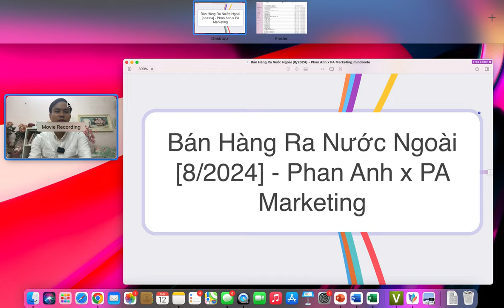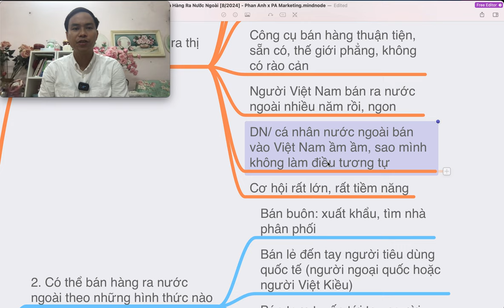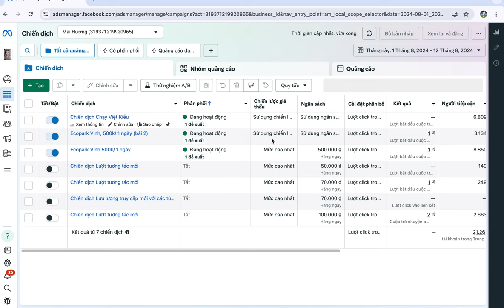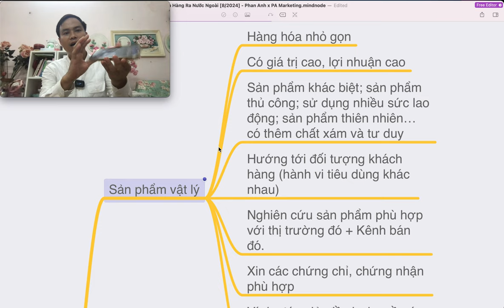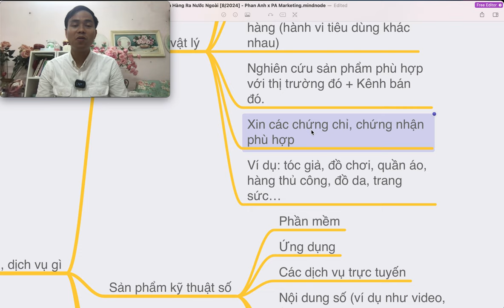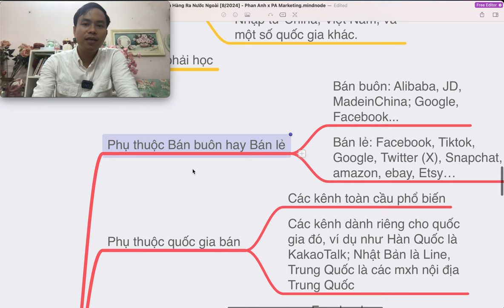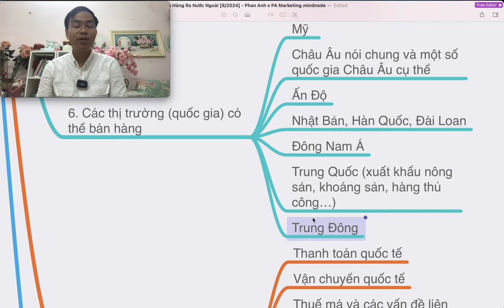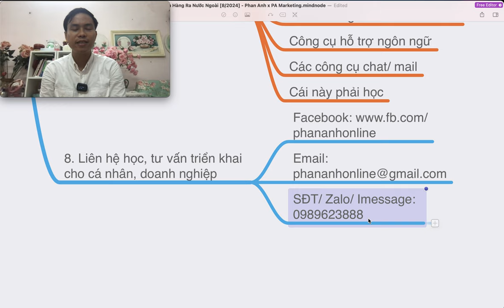Hướng Dẫn Cách Bán Hàng Ra Nước Ngoài: Ai Nên Bán; Bán SP, DV Gì; Kênh Bán Online; Cách Bán Hiệu Quả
Bán Hàng Ra Nước Ngoài [8/2024] - Phan Anh x PA Marketing
 1. Tại sao nên bán hàng ra thị trường nước ngoài
  Thị trường rộng lớn
  Thu nhập của người tiêu dùng cao
  Tiếp cận được doanh nghiệp mua hàng B2B (xnk)
  Công cụ bán hàng thuận tiện, sẵn có, thế giới phẳng, không có rào cản
  Người Việt Nam bán ra nước ngoài nhiều năm rồi, ngon
  DN/ cá nhân nước ngoài bán vào Việt Nam ầm ầm, sao mình không làm điều tương tự
  Cơ hội rất lớn, rất tiềm năng
 2. Có thể bán hàng ra nước ngoài theo những hình thức nào
  Bán buôn: xuất khẩu, tìm nhà phân phối
  Bán lẻ đến tay người tiêu dùng quốc tế (người ngoại quốc hoặc người Việt Kiều)
  Bán trực tuyến tới tay người tiêu dùng (B2C, C2C)
  Bán theo hình thức Affliate x Dropshiping
 3. Những ai nên bán hàng ra nước ngoài
  Chủ doanh nghiệp, doanh nghiệp
  Những người bán hàng online
  Chủ xưởng, nhà máy sản xuất, chủ nguồn hàng
  Có vốn đầu tư, tìm hướng đi mới
  Muốn bùng choáy và tìm ra thị trường ngách
 4. Nên bán sản phẩm, dịch vụ gì
  Sản phẩm vật lý
   Hàng hóa nhỏ gọn
   Có giá trị cao, lợi nhuận cao
   Sản phẩm khác biệt; sản phẩm thủ công; sử dụng nhiều sức lao động; sản phẩm thiên nhiên… có thêm chất xám và tư duy
   Hướng tới đối tượng khách hàng (hành vi tiêu dùng khác nhau)
   Nghiên cứu sản phẩm phù hợp với thị trường đó + Kênh bán đó.
   Xin các chứng chỉ, chứng nhận phù hợp
   Ví dụ: tóc giả, đồ chơi, quần áo, hàng thủ công, đồ da, trang sức…
  Sản phẩm kỹ thuật số
   Phần mềm
   Ứng dụng
   Các dịch vụ trực tuyến
   Nội dung số (ví dụ như video, âm nhạc, phim ảnh, phim hoạt hình….)
   Khác
  Nguồn hàng
   Của nhà trồng được, của nhà làm ra
   Đi thuê, đi mua, đi nhập
   Nhập từ China, Việt Nam, và một số quốc gia khác.
  Cái này phải học
 5. Các kênh Online có thể bán
  Phụ thuộc Bán buôn hay Bán lẻ
   Bán buôn: Alibaba, JD, MadeinChina; Google, Facebook...
   Bán lẻ: Facebook, Tiktok, Google, Twitter (X), Snapchat, amazon, ebay, Etsy…
  Phụ thuộc quốc gia bán
   Các kênh toàn cầu phổ biến
   Các kênh dành riêng cho quốc gia đó, ví dụ như Hàn Quốc là KakaoTalk; Nhật Bản là Line, Trung Quốc là các mxh nội địa Trung Quốc
  Các kênh phổ biến hiện nay
   Google
   Twitter (X)
   Microsoft
   Amazon
   Etsy
   Ebay
   Website của mình
   Alibaba, JD, Madeinchina...
   Khác
 6. Các thị trường (quốc gia) có thể bán hàng
  Mỹ
  Châu Âu nói chung và một số quốc gia Châu Âu cụ thể
  Ấn Độ
  Nhật Bản, Hàn Quốc, Đài Loan
  Đông Nam Á
  Trung Quốc (xuất khẩu nông sản, khoáng sản, hàng thủ công…)
  Trung Đông
 7. Các dịch vụ hỗ trợ bán hàng ra nước ngoài
  Thanh toán quốc tế
  Vận chuyển quốc tế
  Thuế má và các vấn đề liên quan
  Dịch vụ hậu mãi và chăm sóc khách hàng
  Công cụ hỗ trợ ngôn ngữ
  Các công cụ chat/ mail
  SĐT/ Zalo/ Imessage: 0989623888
Trụ sở: 3A/19, 59 Lê Đức Thọ, Nam Từ Liêm, HN